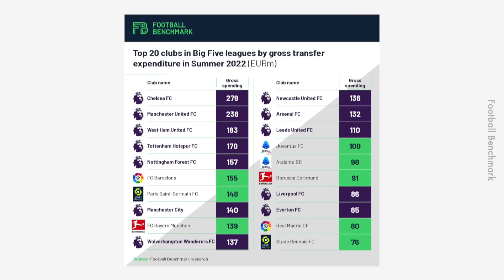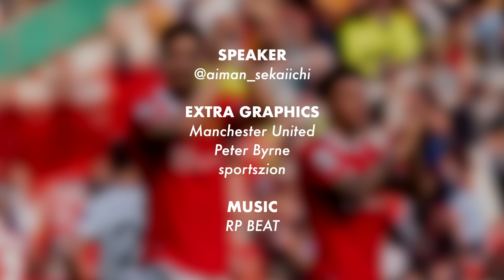Muhasabah United di Bawah Ten Hag 2023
Awal-awal nampak goyang tapi power jugak Pep copy ori ni.